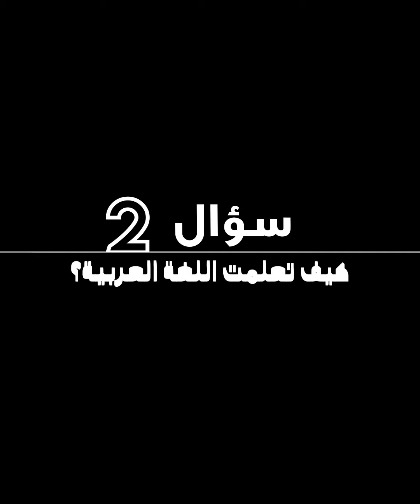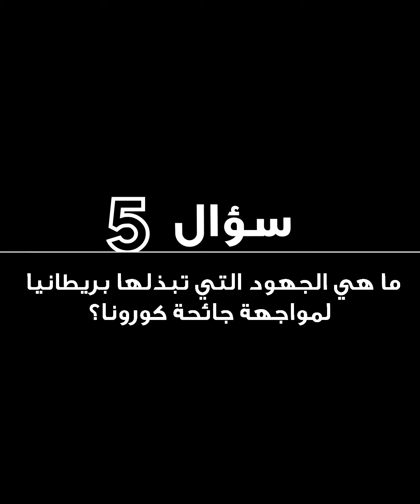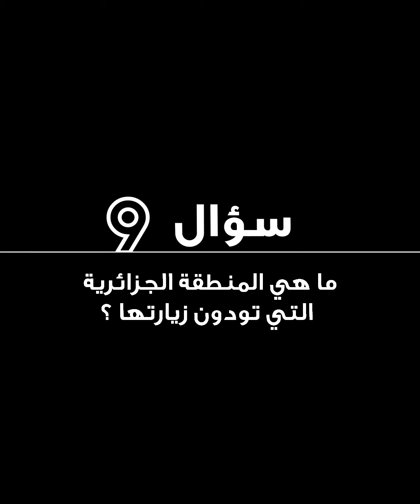11_سؤال مع السفير البريطاني في الجزائر باري لوين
11_سؤال مع السفير البريطاني في الجزائر باري لوين .. عن أزمة كورنا، العلاقات الجزائرية البريطانية - اللغة الانجليزية والمنح لفائدة الطلبة، الشخصية الجزائرية التي أثرت فيه، وأسئلة أخرى تشاهدونها في هذا الحوار ..